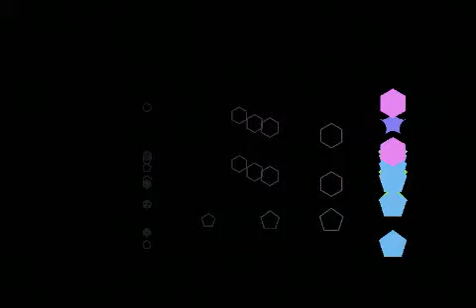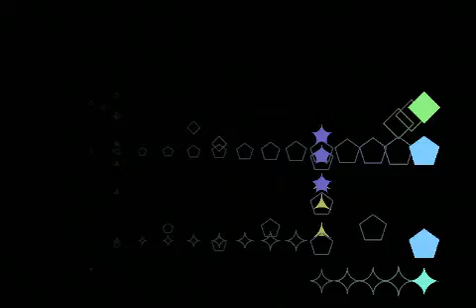Stratovarius - Destiny (Metal Music Animation Machine)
SONG

Title: Destiny
Artist: Stratovarius
Album: Destiny
Year: 1998

SOURCE FILE

MUSIC ANIMATION MACHINE

BANDICAM

TUXGUITAR